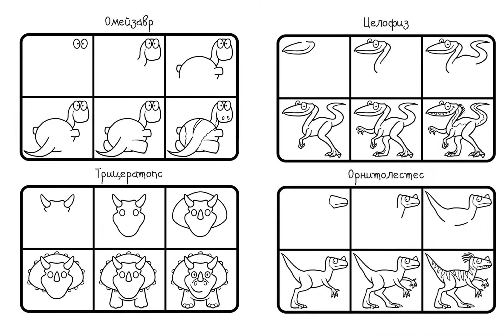Как научиться рисовать 101 динозавра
Как научиться рисовать 101 динозавра? Это просто! Благодаря простым пошаговым инструкциям малыш сможет научиться рисовать апатозавра, велоцираптора и многих-многих других! Интересные задания не только помогут запомнить названия разных динозавров, но и развить мелкую моторику, внимательность и воображение.